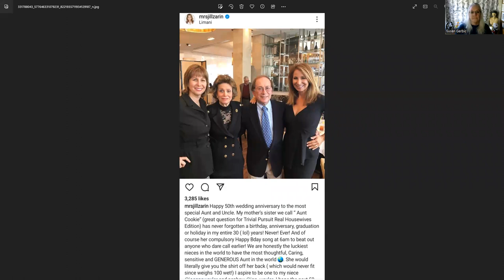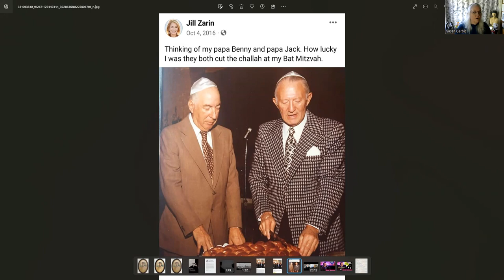Breaking down Psychic Reading - Thomas John with Lisa Wexler - Part 1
Here is the URL to the Lisa Wexler show - posted Feb 24, 2023 on the Lisa Wexler Show

For more information about me and this project visit AboutTimeProject.org